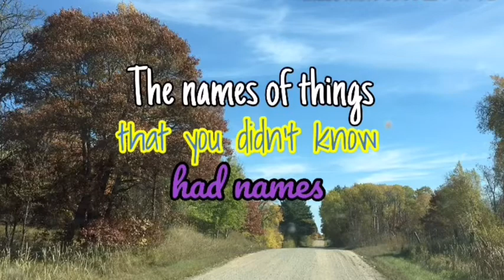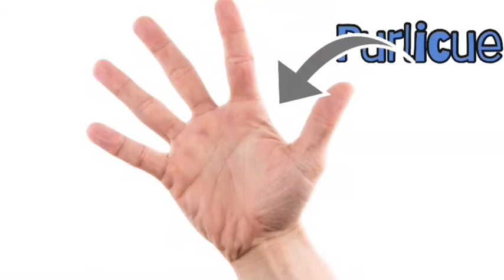The Names of Things That You Didn’t Know Had a Name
You know about that thing on the end of your shoelace? Or that thingamabob on a turkey’s neck? Now, you don’t need to call them “thing” anymore!
☀️ Welcome to On Top of the Sun! ☀️ On Top of the Sun is a family-friendly channel. 🤗
Do you like drawing? Babies and baby dolls? Howtos? Gaming? Space? Facts? Animals? Animation? Puzzles and games? If so, you’ll probably like On Top of the Sun. Plus, put your suggestions for videos in the comments section down below!